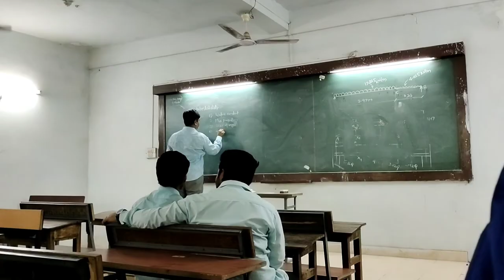Rajiv Gandhi College of Engineering, Research and Technology, Chandrapur (RCERTC) minivolg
Rajiv Gandhi College of Engineering, Research and Technology, Chandrapur
First look of college and civil department